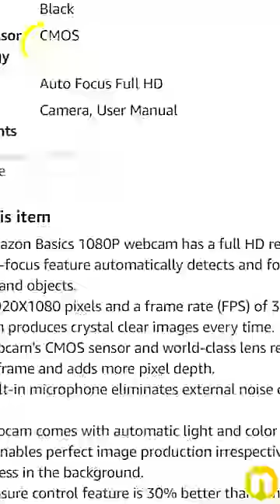Must Have LAPTOP ACCESSORIES | Most USEFULL Laptop Gadgets in 2022 From AMAZON You Need to BUY !!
Links you were looking for👇🏻
1. Webcam